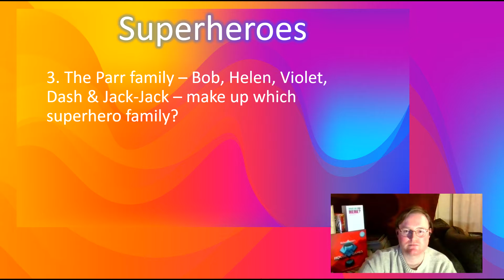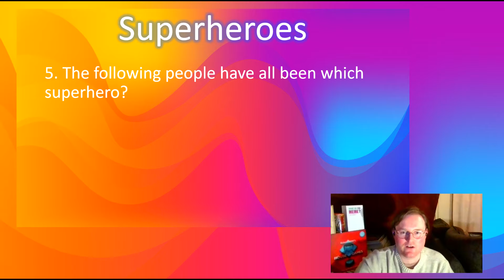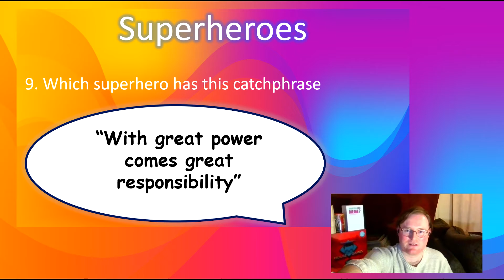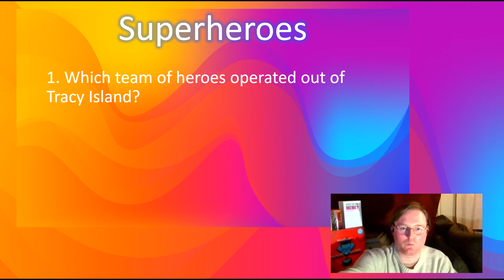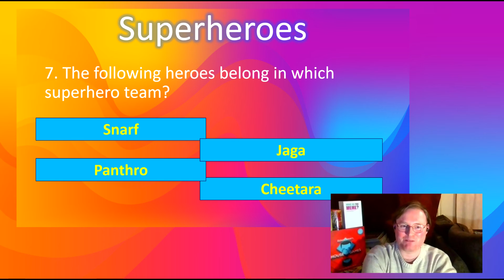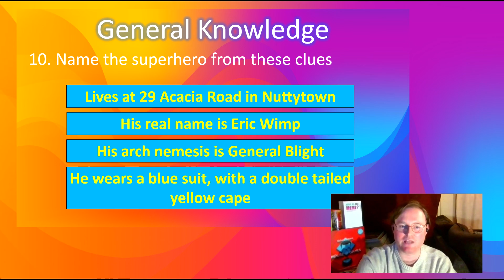Superheroes Quiz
Are you Marvel-ous at knowing your superheroes?  Test your powers with Quizmaster Sam.

41 TreehouseClub is a board/card/everything gaming group in Sheffield, UK.   For more information about the club use the links from our homepage or go directly to our